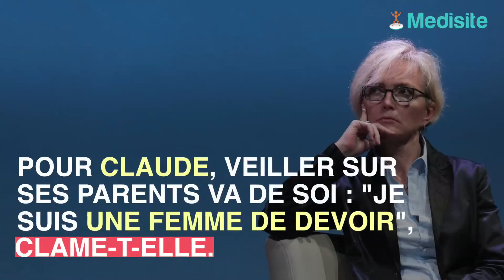Bernadette Chirac affaiblie : sa fille Claude fidèle et toujours à son chevet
Durant un long entretien, Claude Chirac livre un témoignage sincère trois mois après la mort de son père, Jacques Chirac. Sa priorité aujourd’hui ? Prendre soin de sa mère affaiblie. Meurtrie par la mort de son conjoint, Bernadette Chirac doit affronter différents soucis de santé. L’occasion pour Claude de revenir sur les drames de sa vie. On pense au décès de sa sœur, Laurence, atteinte d’anorexie mentale.